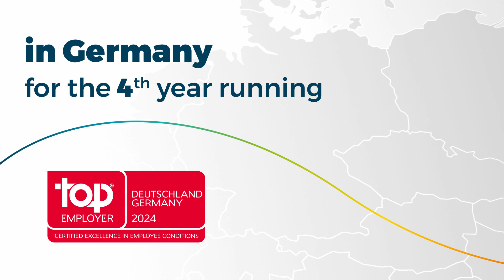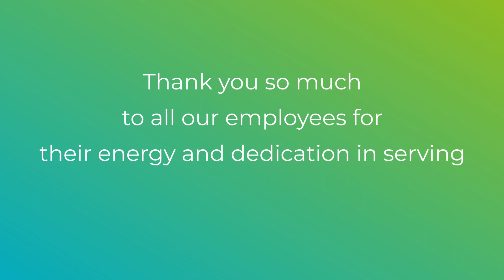Clariane certified Top Employer Europe 2024!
🏆🌍 This year, Clariane received the Top Employer Europe 2024 award from the Top Employers Institute and thus became the first group in the healthcare and medico-social sector to be certified at European level. This certification reflects the Clariane Group's commitment to making every effort to achieve top employer status in terms of working conditions, and to being attentive and caring to each and every one of its employees.

No fewer than five of the Group’s seven countries obtained Top Employer certification: Germany for the fourth year running, France for the third year running, Belgium and Italy for the second year running and the United Kingdom for the first time ever.